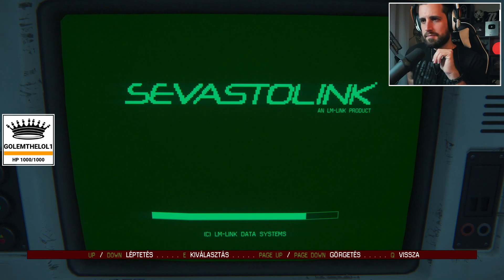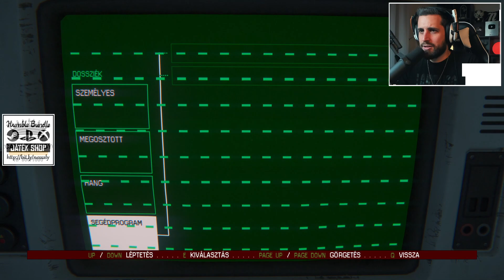Alien: Isolation - 14. rész (Magyar Felirat | PC)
Minden eddiginél félelmetesebb élményben lehet részed az Aliens-sorozat legújabb epizódjában, mert az Alien: Isolation játékban Ellen Ripley lánya egy igazi rémálomba keveredik a képernyőn! 🐧